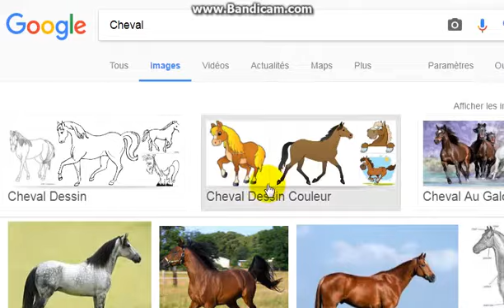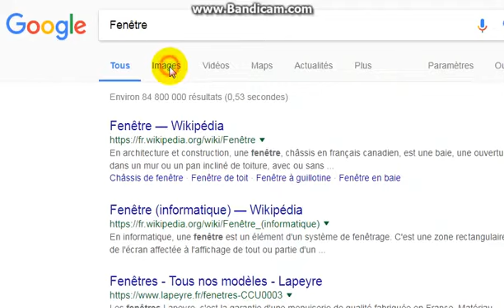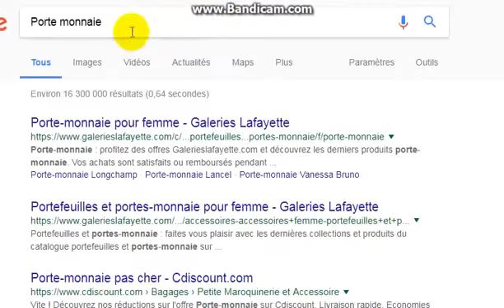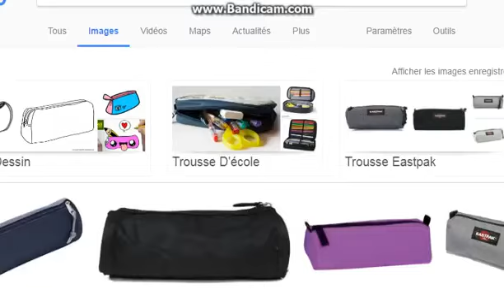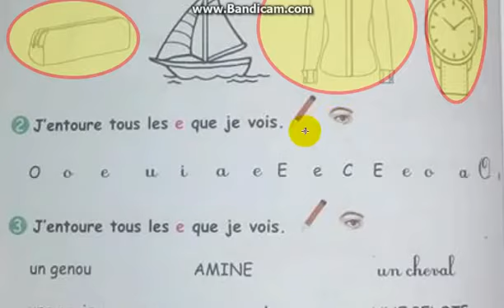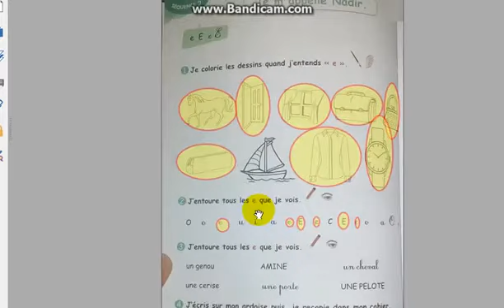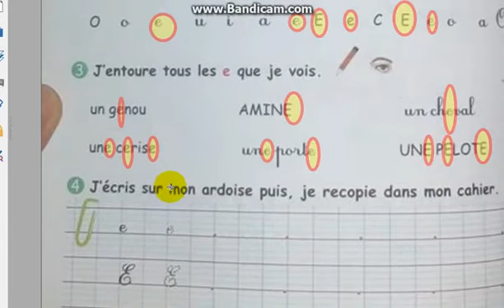ترجمة وتصحيح نشاطات الفرنسية سنة ثالثة إبتدائي الصفحة (12) ه